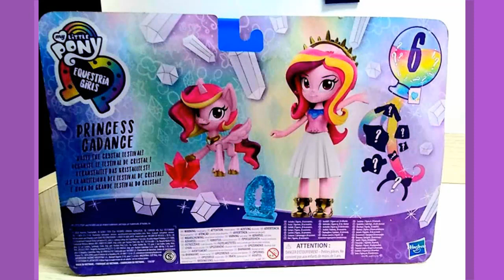LasNoticiasMLP Programa 07/05/2020 | Las Noticias MLP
Breve resumen de las noticias de My Little Pony y Equestria Girls de la semana donde se revela lo nuevo de mercancía de My Little Pony tanto como las Equestria Girls, y además se revela lo nuevo de Kotobukiya que veremos en este momento. Todo esto y mucho más en LasNoticiasMLP.